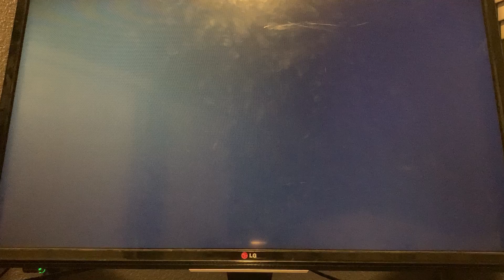Gran Turismo 1, Honda NSX-R GT1 Turbo, GT1 Turbo & RLY Edition Cup Part 3 🏁, Congratulations 🏆